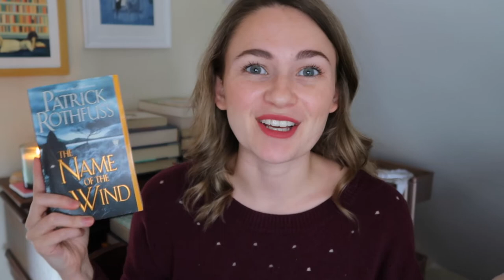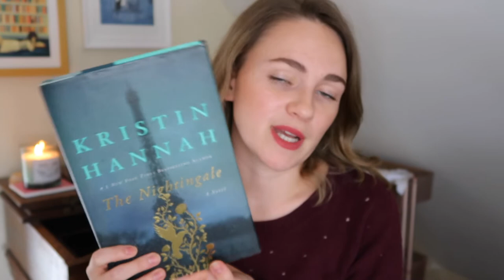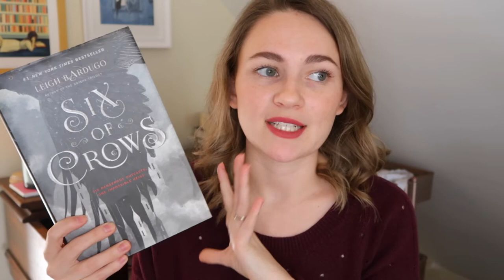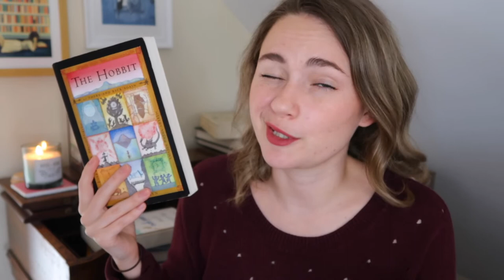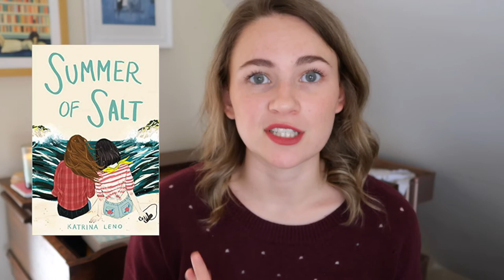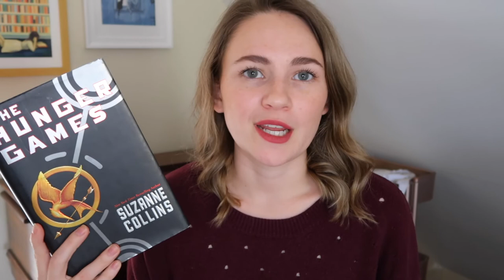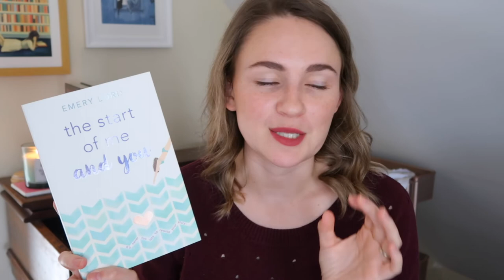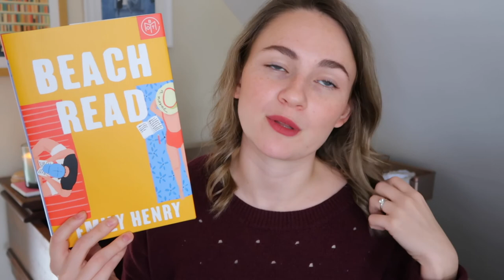My favorite tropes & bookish elements | 20+ book recommendations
My fave tropes, narrative styles, and bookish elements that make me happy.

►Books Mentioned...
The Boston Girl by Anita Diamant
The One by John Marrs
Room by Emma Donoghue
Career of Evil by Robert Galbraith
A Heart in a Body in the World by Deb Caletti
The Hobbit by JRR Tolkein
Summer of Salt by Katrina Leno
In An Absent Dream by Seanan McGuire
The Last True Poets of the Sea by Julia Drake
The Start of Me and You by Emery Lord

►My Bookish Wishlist...